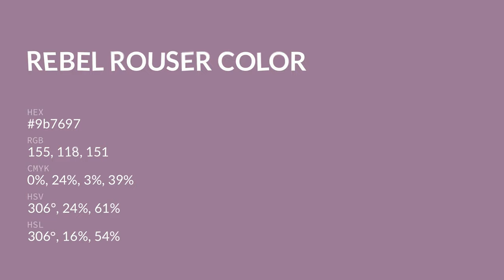Rebel Rouser color 9b7697 hex color - Violet color - Cool color 9b7697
What color is Rebel Rouser ? 9b7697 hex color - Violet color - Cool color 9b7697

Hex 9b7697 Color Code is also known as Rebel Rouser color.